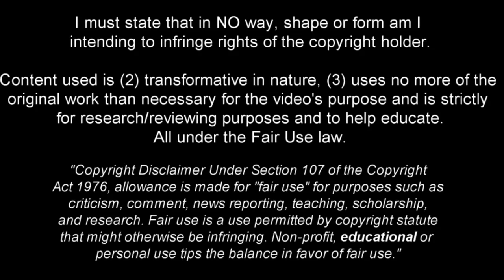ISAK HANSEN-AAROEN! - MAN UNITED YOUNG TALENT IN THE MAKING - GOALS, DRIBBLING SKILLS & ASSISTS.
Isak Hansen-Aarøen is a Norwegian professional footballer who plays for Manchester United's youth teams as a midfielder or forward. Hansen-Aarøen played for Tromsø's first-team at the age of 15, in the second-tier of Norwegian football, before joining Manchester United's youth system in 2020.